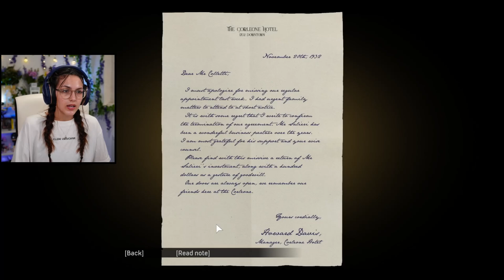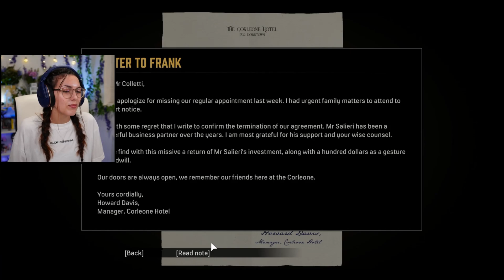The Beloved Sarah | Mafia: Definitive Edition Part 3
Part 3 of Mafia and today, we take Sarah home, fight of the dudes who try to target her and finish the job when Paulie doesn't!